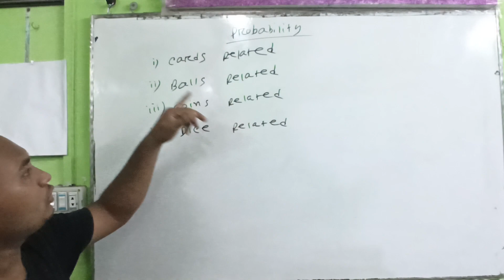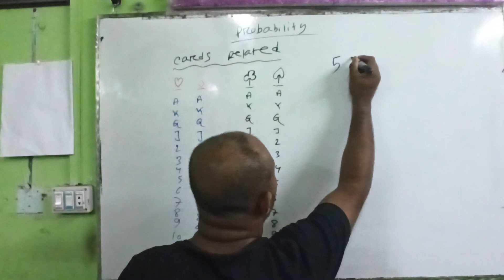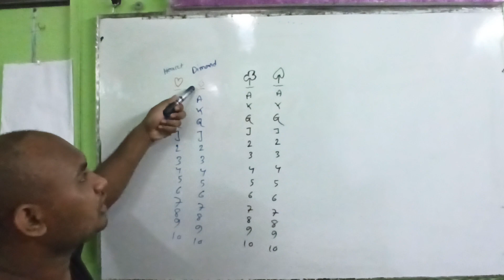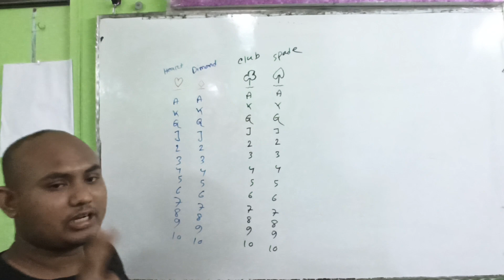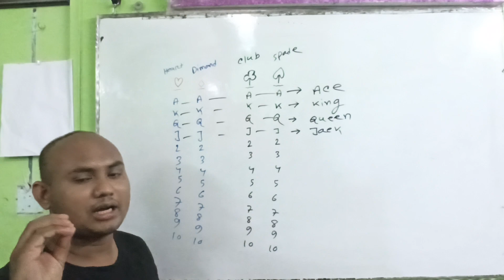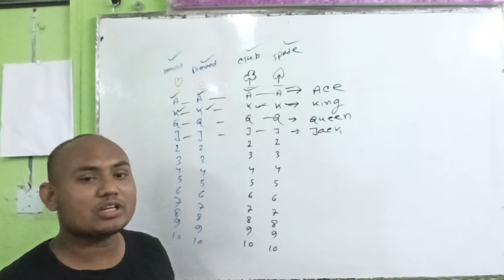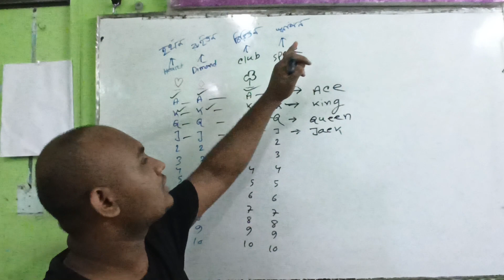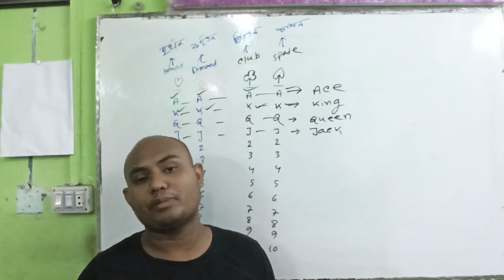Probability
##For BBA 3rd year (mgt+mkt)###